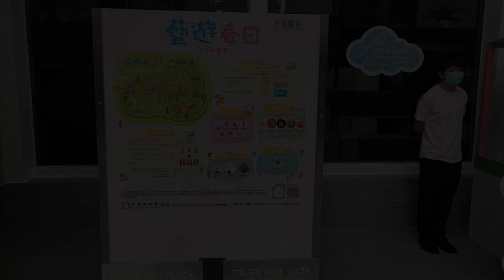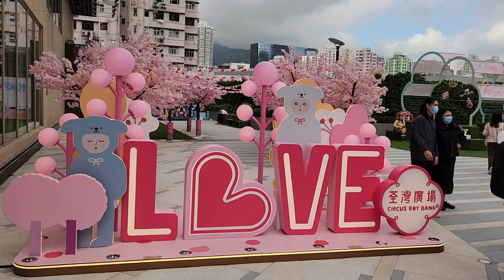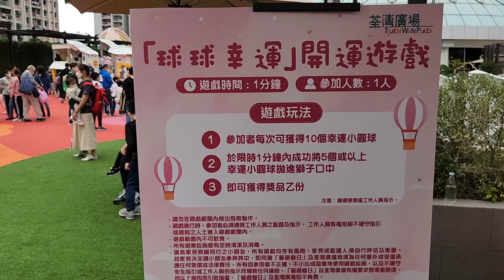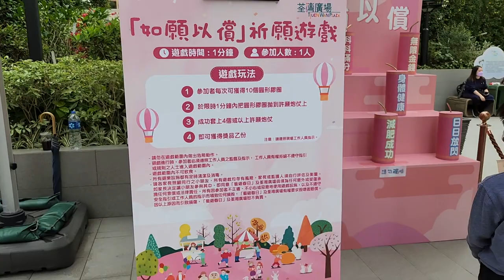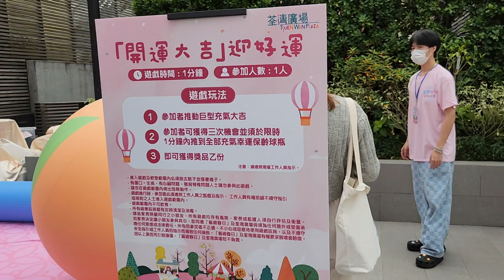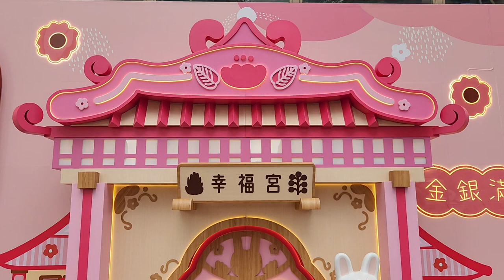「春日開運花園」荃灣廣場 x CIRCUS BOY BAND - 2023年01月14日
錄影日期:2023年01月14日
錄影器材:Samsung Galaxy S22+ 5G
剪輯軟件:iMovie (Apple macOS)
影片解像度:1920x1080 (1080p,Full High Definition)
影片長度:6分36秒